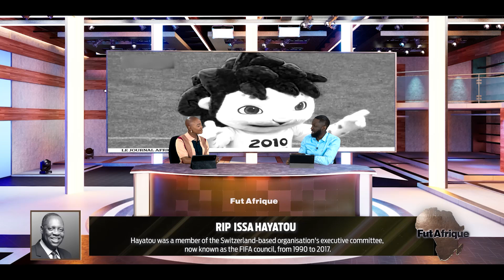Fut-Afrique Pays Tribute to Issa Hayatou || Paris 2024 Wrap Up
Join Itu and Adelani as the pay tribute to the late great Issa Hayatou ex president of CAF. We bid farewell to the Paris 2024 Olympic Games with a wrap up of the football action. Join us very Saturday on SABC1 AT 13:30 every Saturday.